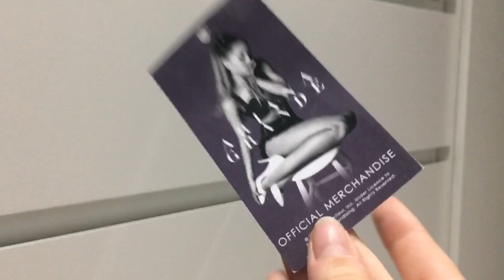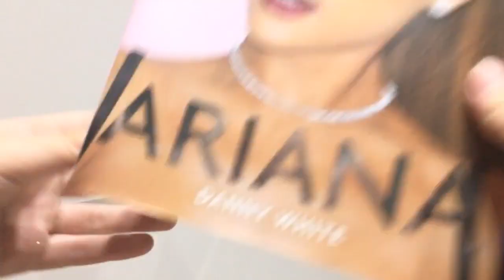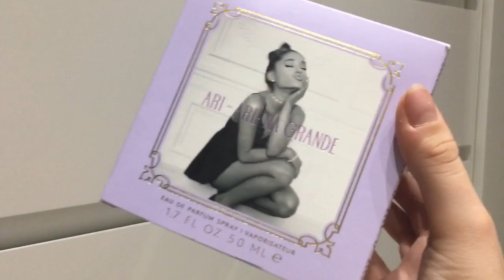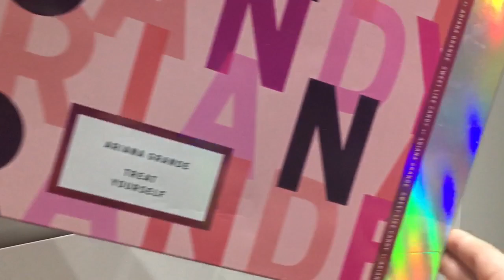ariana grande collection 2019!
ariana grande collection by lois gibson

*there will be a separate video for clothes*
this was like the only audio that i could find that wasn’t copyrighted 😂